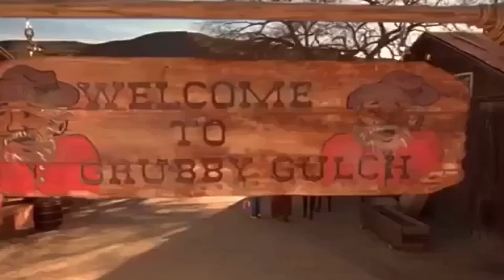Lizzie McGuire | March 14th, 2003 - #058: Pt. 1